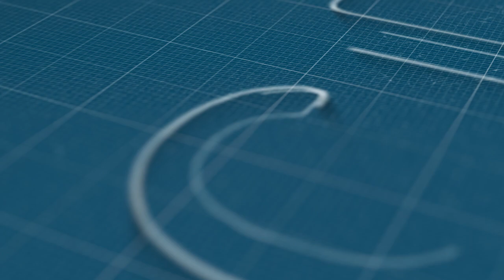Corona கொரோனாவை கொள்ளும் விசுவாசம் | Jacob Jayaraj | JJ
Let us all pray for our India's protection from Corona Virus